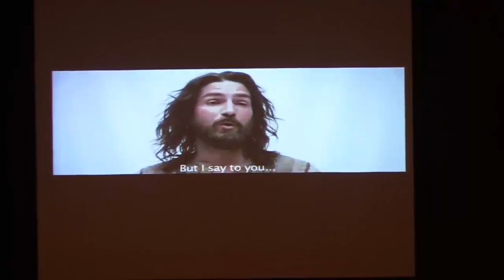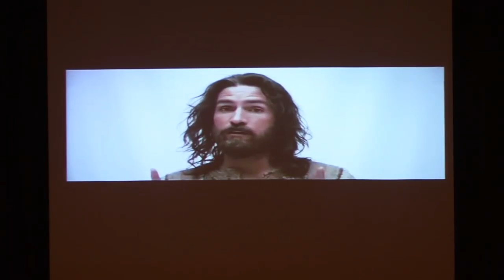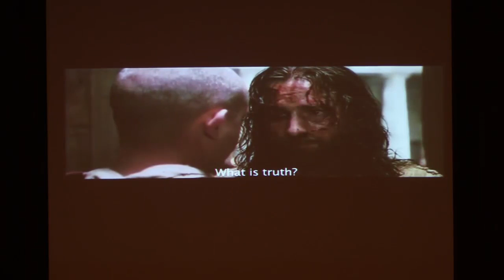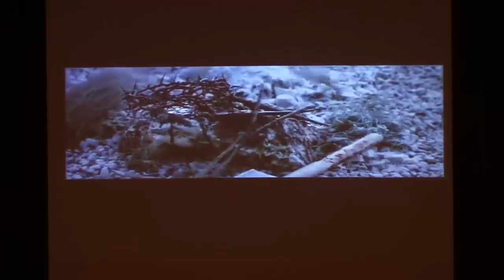นมัสการ "วันศุกร์ประเสิรฐ 2017" ใจสมานสุขุมวิท